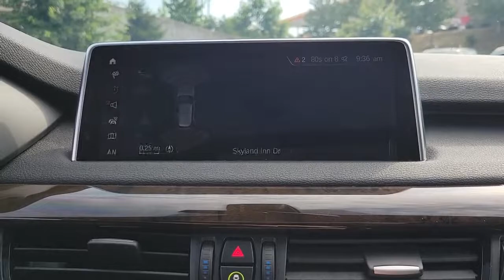2018 BMW X5 Fletcher, Hendersonville, Waynesville, Marion, Asheville, NC L02618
Dark Graphite Metallic Used 2018 BMW X5 available in Asheville, North Carolina at BMW of Asheville. Servicing the Fletcher, Hendersonville, Waynesville, Marion, NC area.

Awesome Miles **Premium, Driving Assistance and Parking Assistance Packages** Lights Package** All Wheel Drive** Xline** Navigation** Wifi Hotspot** Enhanced Usb/ Bluetooth** Hifi Sound System** Wireless Charging **Active Driving Assistant **Heated Front Seats **Roof Rails** Heated Steering Wheel **Homelink** Privacy Glass** Auto-dimming Mirrors **LED Foglights **19 in Alloy Wheels** Advanced RTTI **Daytime Driving Lights **Keyless Start/ Entry** 18 City/24 Hwy**